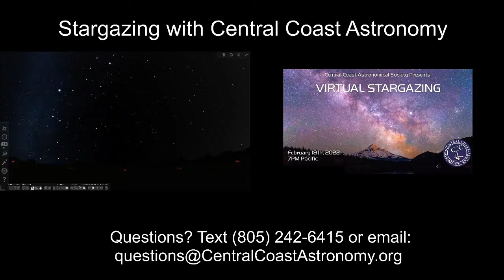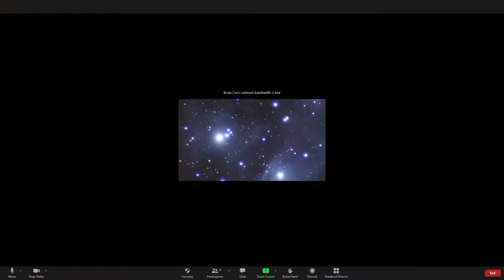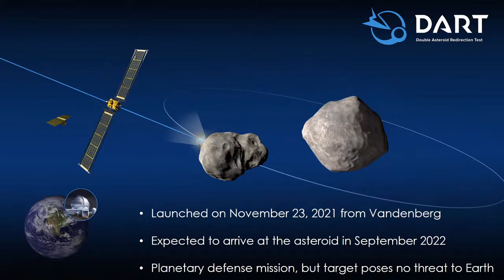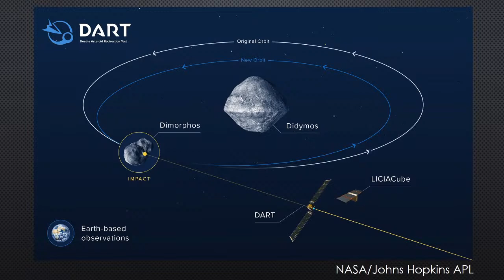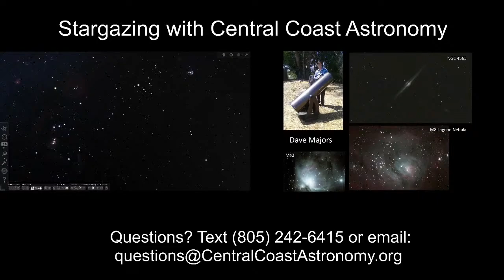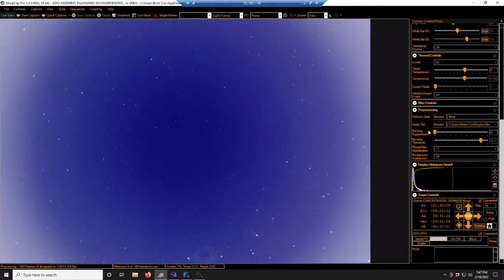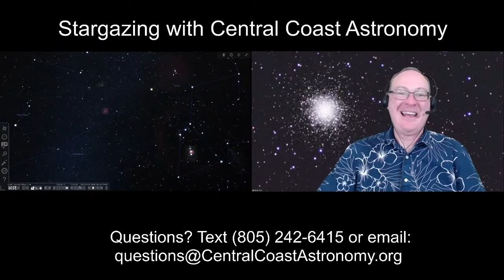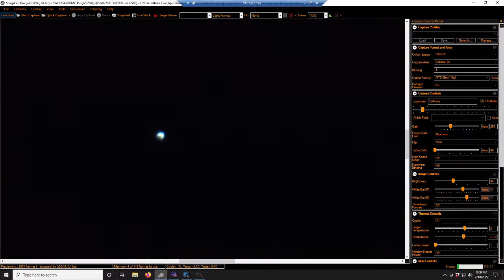February 2022 Stargazing with Central Coast Astronomy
for more information on our organization.

NASA Solar System Ambassador and CCAS member Brian P. Cox together with club president Aurora Lipper will take you on a tour of the night sky using live telescope views!

Brian will also share a mission report on NASA's Double Asteroid Redirection Test (DART)

Aurora and Brian will also show you how to use Star Charts to help you navigate and find objects. You can download your sky map free here: Follow this link to download a free sky map

During our time together, you’ll be able to interact with the team, ask questions, and gain insight on objects to search for as you take your star gazing to the next level. It will be like watching a planetarium star show only from your computer screen!

Invite all your friends – we can accommodate thousands of people!